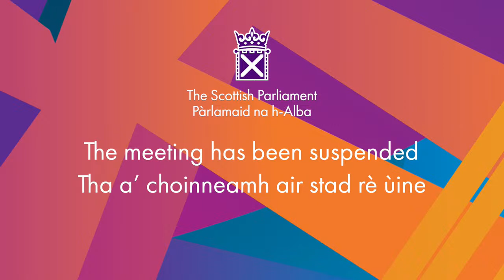Nicola Sturgeon set to face FMQ's amid unfolding SNP leadership contest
Nicola Sturgeon will face questions over the unfolding contest to succeed her as First Minister when the incumbent Holyrood leader appears in the chamber on Thursday.